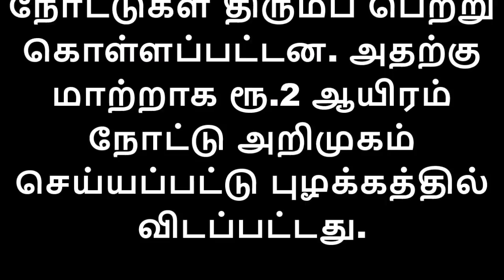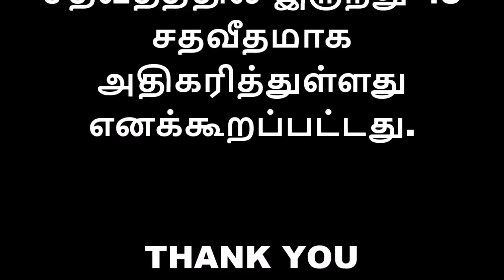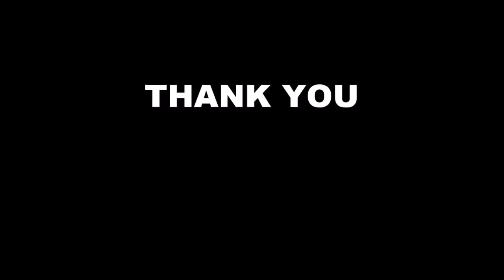ரூ.2 ஆயிரம் நோட்டு அச்சிடுவதை நிறுத்தியது RBI வங்கி ஏன் தெரியுமா?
பணம் பதுக்கல், வரி ஏய்ப்பு மற்றும் பண மோசடி ஆகியவற்றை தடுக்கும் பொருட்டு, ரூ.2 ஆயிரம் நோட்டுகளை அச்சிடுவதை ரிசர்வ் வங்கி நிறுத்தி உள்ளது.